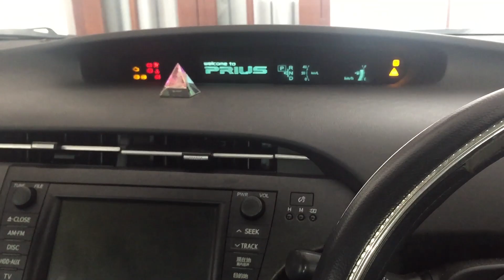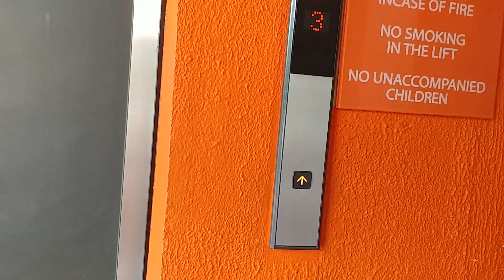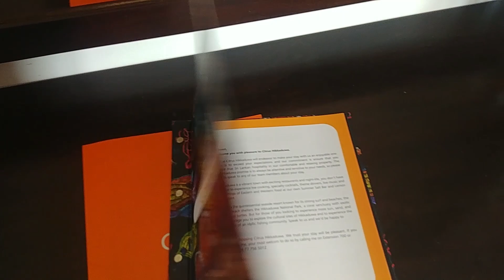Citrus Hikkaduwa - Beach ,Pool and Room tour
Explore the eclectic paradise of Hikkaduwa, alive with the surrounding countryside and the vibrant nightlife as you discover idyllic bliss amidst the sun kissed beaches of southern Sri Lanka. Providing you with the perfect accommodation for your beach vacation to relax and unwind, there is no better place to experience this enchanting city than at Citrus Hikkaduwa. Famed for its shallow fringing reef, Hikkaduwa is perfect for water sports such as snorkeling, scuba diving, surfing and glass bottom boat rides. Discover your “place of joy” – the true meaning of Citrus Hikkaduwa.

ROOMS & SUITES
Wake up to magnificent Hikkaduwa beach mornings from our guest rooms and suites at Citrus Hikkaduwa. Citrus Hikkaduwa offers 46 Standard Rooms, 06 Eco-Budget Rooms, 36 Deluxe Rooms and 02 Suites. The rooms are comfortable in a laid-back residential way and well stocked with thoughtful amenities, while some feature a private balcony and the view of the magnificent Indian Ocean.

BAR & RESTAURANT
Savour the inviting ambience and mouthwatering culinary creations at our open-air themed restaurant and bar. Savour authentic Sri Lankan specialties, along with a variety of international favourites as your heart beats to the rhythm of the Hikkaduwa lifestyle.